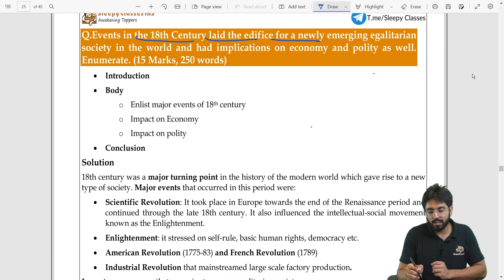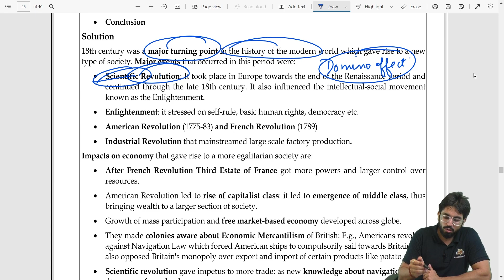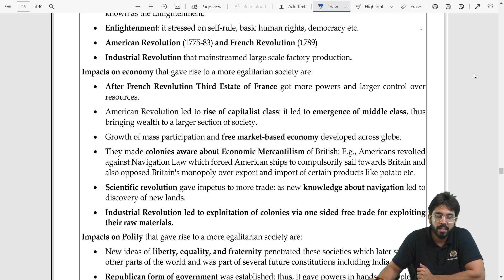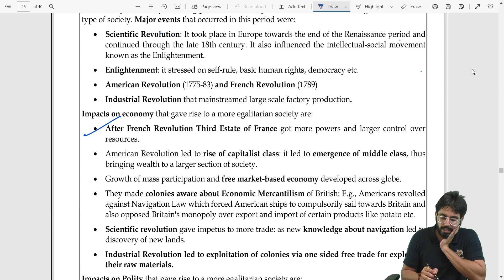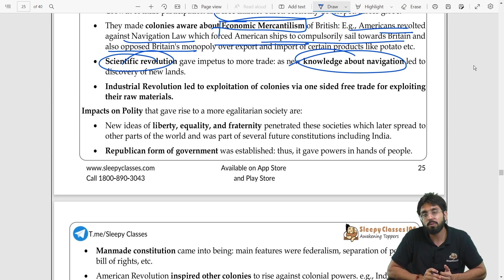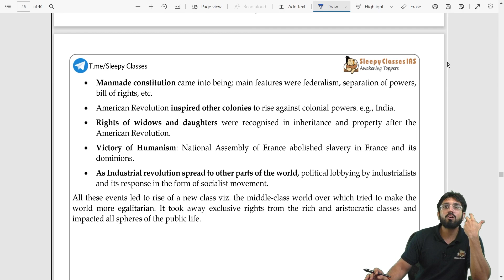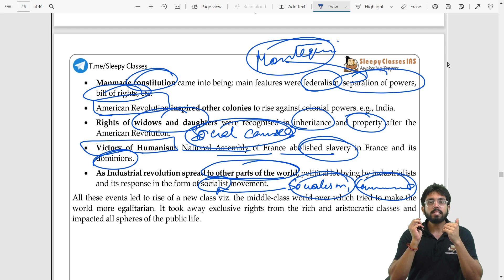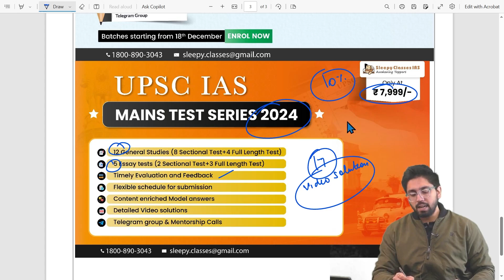GS - 1 || Let's Write this History answer || MAD Series|| 1 Question Everyday For Mains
Welcome to the "MAINS A DAY" series! Join us every day as we dive deep into the most important questions for the upcoming UPSC Mains examination. In this video series, we will explore a new question each day, providing comprehensive insights, analysis, and expert guidance to help you excel in your preparation.

Prepare to tackle the challenges of the UPSC Mains 2024 as we unravel the intricacies of the questions that matter. Our experienced educators and subject matter experts will break down complex topics, offer valuable tips, and share effective strategies to enhance your answer writing skills.

Whether you are a seasoned UPSC aspirant or just starting your preparation journey, this series is designed to cater to all levels of expertise. Gain a competitive edge by understanding the demands of the examination and refining your approach to writing answers concisely and effectively.

Don't miss out on this golden opportunity to refine your understanding of the UPSC Mains 2024 syllabus and boost your chances of success.